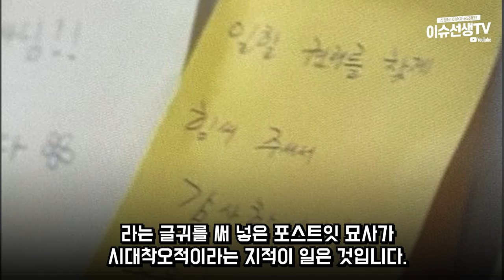현재 유튜버 잇섭 욕먹는 이유